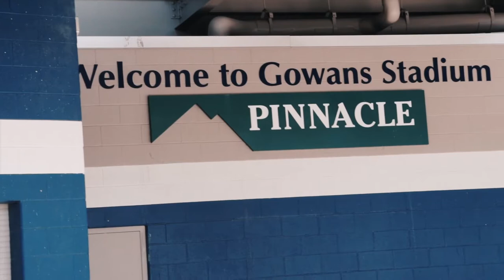My Experience at Hutch JuCo | Kansas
This is where it all started...